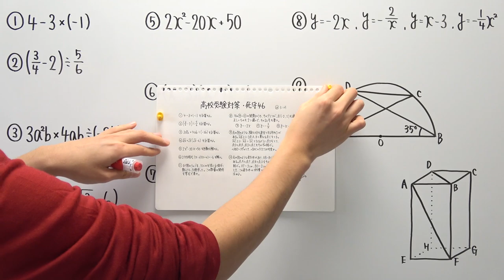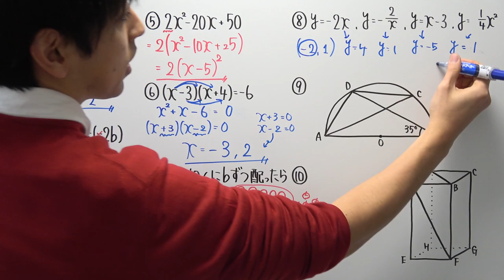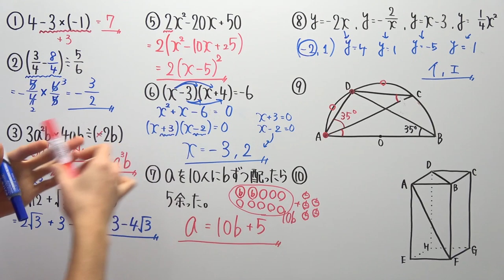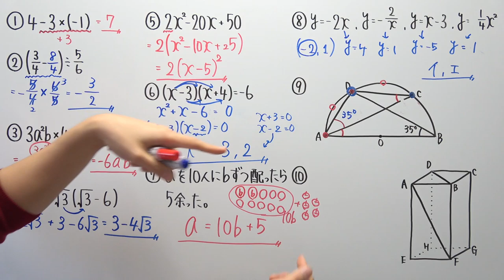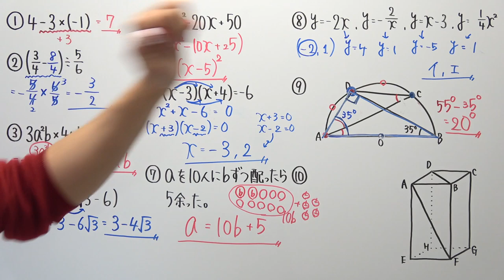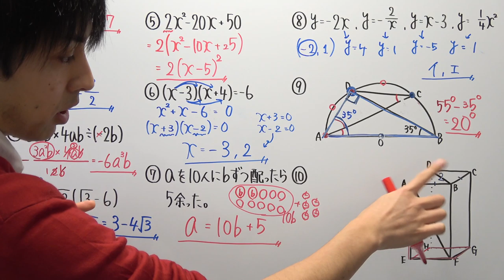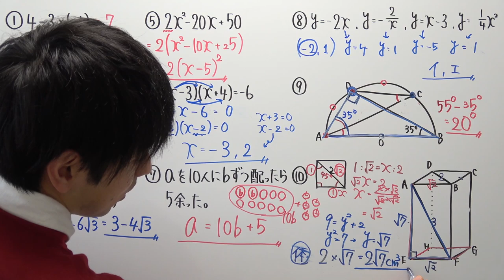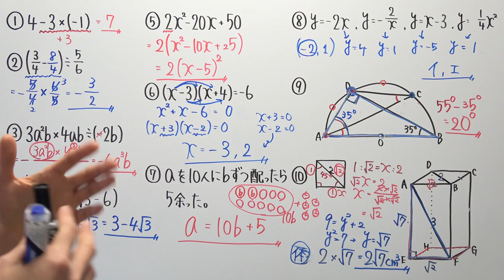【高校受験対策】数学-死守46